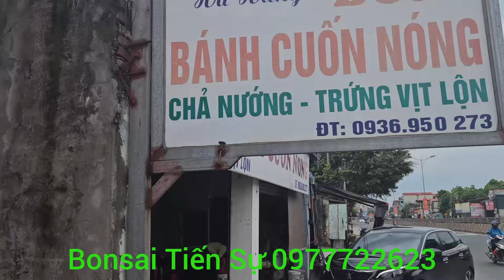ts 2409 Lên Đá Cây sanh cho Mr Hiển Phủ lý hà nam